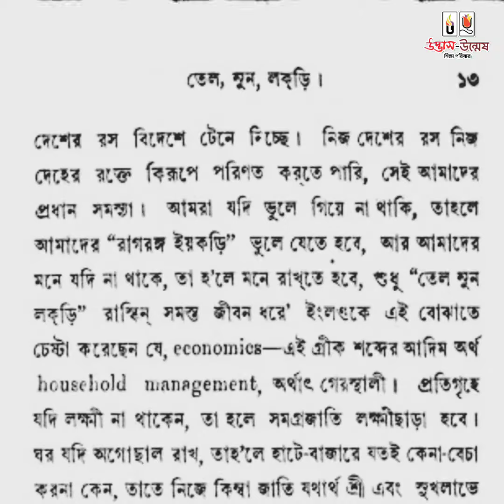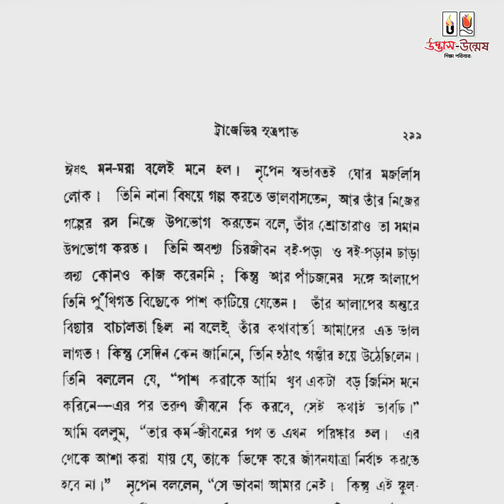বাংলা ভাষার অন্যতম সাহিত্যিক | প্রমথ চৌধুরী | Pramatha Chaudhuri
প্রমথ চৌধুরী ১৮৬৮ সালে যশোর জেলায় জন্মগ্রহণ করেন। তাঁর পৈতৃক নিবাস পাবনা জেলার চাটমোহর উপজেলার হরিপুর গ্রামে। তিনি ফরাসি ও ইংরেজি সাহিত্যে সুপণ্ডিত ছিলেন। তিনি বাংলা গদ্যে চলিতরীতির প্রবর্তক; এছাড়াও তিনি বাংলা সাহিত্যে প্রথম বিদ্রূপাত্মক প্রবন্ধ রচনা করেন।

‘সবুজপত্র’ পত্রিকা সম্পাদনার মাধ্যমে প্রমথ চৌধুরী বাংলা সাহিত্যে চলিতরীতি প্রবর্তন করেন । এছাড়াও তিনি ‘বিশ্বভারতী’ পত্রিকা সম্পাদনা করেন। তিনি বাংলা সাহিত্যে ইতালিয় এবং ফরাসি সনেটরীতি অর্থাৎ ‘ট্রিলজী’ কাব্যের প্রবর্তন করেন।

বীরবল ছদ্মনামে প্রমথ চৌধুরী লেখালেখি করতেন। তাঁর প্রথম গদ্যরচনা ‘বীরবলের হালখাতা’। এটি বাংলা সাহিত্যের প্রথম চলিত রীতির গ্রন্থ এবং প্রথম প্রকাশিত হয় ‘বিশ্বভারতী’ পত্রিকায়।
তাঁর উল্লেখযোগ্য সাহিত্যকর্মের মধ্যে রয়েছে  প্রবন্ধ: তেল নুন লকড়ী (১৯০৬),   ‘বইপড়া’ , আমাদের শিক্ষা (১৯২০), দুই ইয়ারির কথা (১৯২১), বীরবলের টিপ্পনী (১৯২৪), রায়তের কথা (১৯২৬), ইত্যাদি।
গল্পগ্রন্থের মধ্যে চার ইয়ারি কথা (১৯১৬), আহুতি (১৯১৯), নীল লোহিত (১৯৩৯),  ট্র্যাজেডির সূত্রপাত (১৯৪০) ইত্যাদি উল্লেখযোগ্য।
সনেট পঞ্চশৎ (১৯১৩) এবং পদচারণ (১৯১৯) তার উল্লেখযোগ্য কাব্যগ্রন্থ।  "আত্মকথা" প্রমথ চৌধুরী এর আত্মজীবনী গ্রন্থ ।

"সুশিক্ষিত লোক মাত্রই স্বশিক্ষিত।" তাঁর বিখ্যাত উদ্ধৃতি। এছাড়াও তার অন্যান্য উদ্ধৃতির মধ্যে রয়েছে,  "ভাষা মানুষের মুখ হতে কলমের মুখে আসে।" "সমাজের ধর্ম হচ্ছে প্রত্যেকের স্বধর্ম নষ্ট করা।"

১৯৪১ সালে সাহিত্যে অবদানের জন্য কলকাতা বিশ্ববিদ্যালয় থেকে জগত্তারিণী পদক লাভ করেন । ১৯৪৬ সালের ২ সেপ্টেম্বর, কলকাতার শান্তি নিকেতনে এই কলাকৈবল্যবাদী লেখক মৃত্যুবরণ করেন।